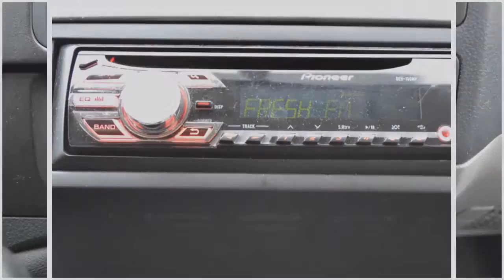Volkswagen Transporter 2.0 TDI KOMBI 84pk met Airco !!!